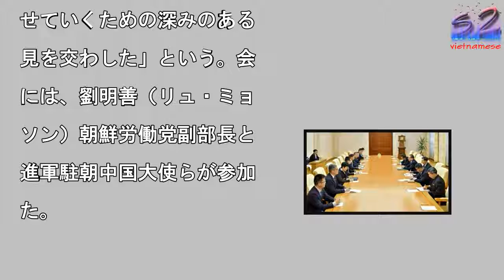「関係いっそう発展させる」北朝鮮と中国が高官会談１％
写真を拡大

北朝鮮の李洙墉（リ・スヨ

）朝鮮労働党副委員長は1

日、訪朝した中国共産党中

委員会の宋濤対外連絡部長

会談した。朝鮮中央通信が

5日付で伝えた。同通信に

れば、「会談で双方は、両

最高指導者同志が歴史的な

面の際に合意したことに基

いて、朝鮮労働党と中国共

党間の関係をいっそう発展

せていくための深みのある

見を交わした」という。会

には、劉明善（リュ・ミョ

ソン）朝鮮労働党副部長と

進軍駐朝中国大使らが参加

た。

#「関係いっそう発展させる」北朝鮮と中国が高官会談１％  #「関係いっそう発展させる」北朝鮮と中国が高官会談１％